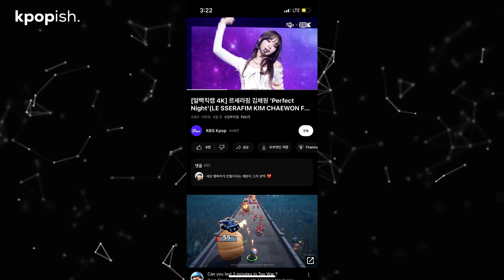LE SSERAFIM Kim Chaewon Copying aespa Winter Again?!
An internet user made a post on a Korean community website, titled, "Why is Kim Chaewon always copying Winter?"